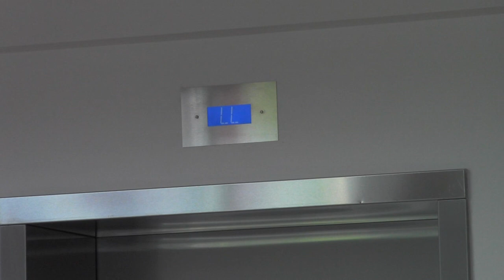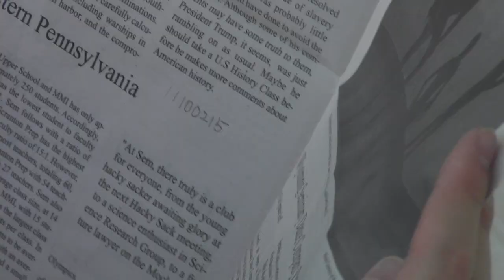Project #3, Digital Film Making Class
A short movie made for Digital Film Making Class at Wyoming Seminary, a trimester long course taken at the spring term of my junior year.

Instructor: Mr. Jason Sherry '91
Directed, filmed, and written by Ziming (Jim) Liu '18
Actors:
Max Liebetrau '18
Danica Mits '18
Ziming (Jim) Liu '18